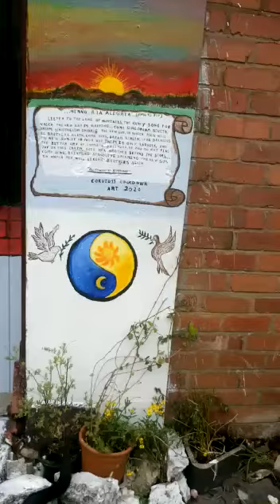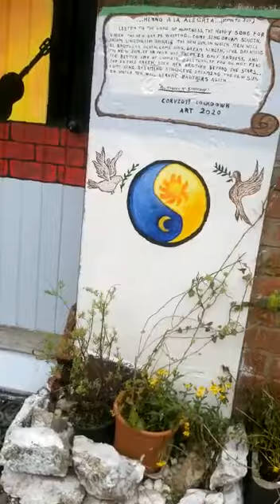19 de mayo de 2020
COVID19. LOCKDOWN ART2020